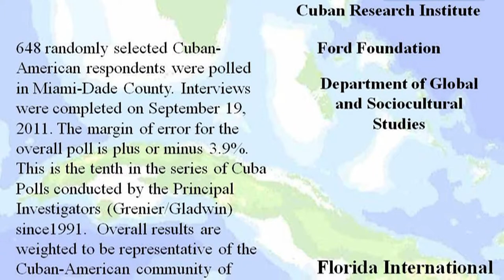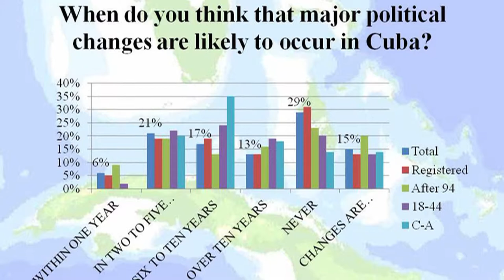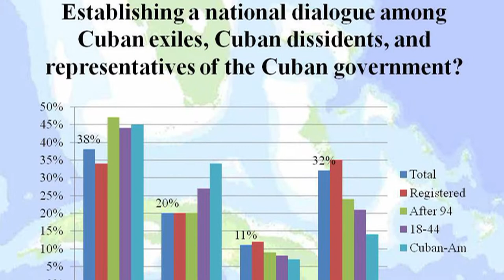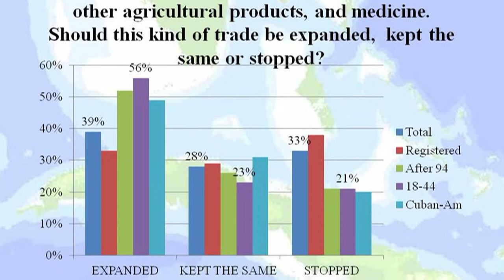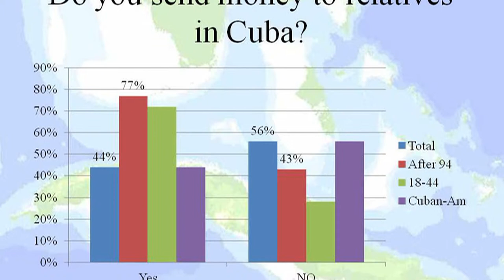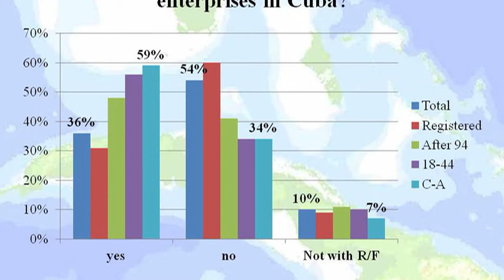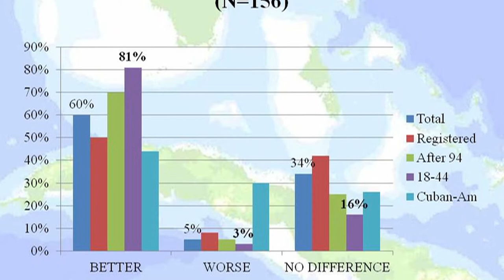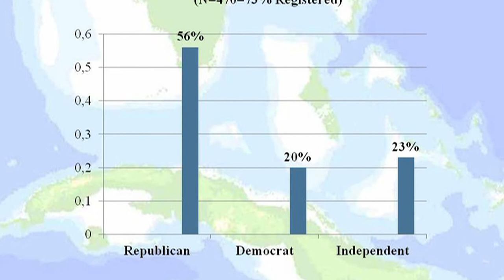Guillermo Grenier - presentación del informe "La diáspora cubana en el siglo XXI"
Palabras de Guillermo Grenier, de FIU, durante la presentación del informe "La diáspora cubana del siglo XXI". Este informe fue elaborado por una comisión integrada por Uva de Aragón y Juan Antonio Blanco (FIU), Jorge Duany (Universidad de Puerto Rico), Jorge Domínguez (Universidad de Harvard), Carmelo Mesa Lago (Universidad de Pittsburgh) y Orlando Márquez (Director Revista Palabra Nueva de la Archidiócesis Católica de La Habana)

El texto incluye el exámen de las mejores prácticas en materia de políticas migratorias y relaciones con sus respectivas diásporas de otros países de la región y hace un análisis de la situación de la diáspora cubana, su potencial para el futuro desarrollo nacional y las dificultades que existen para poder materializarlo.